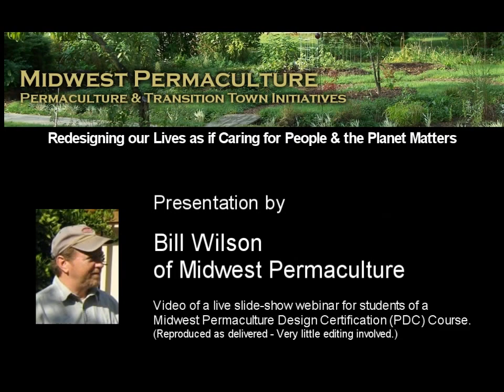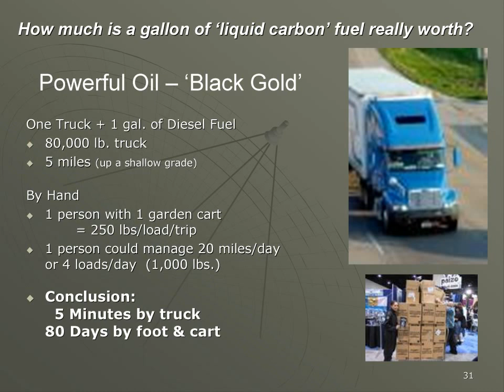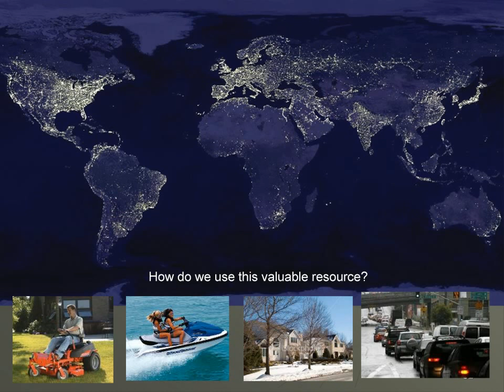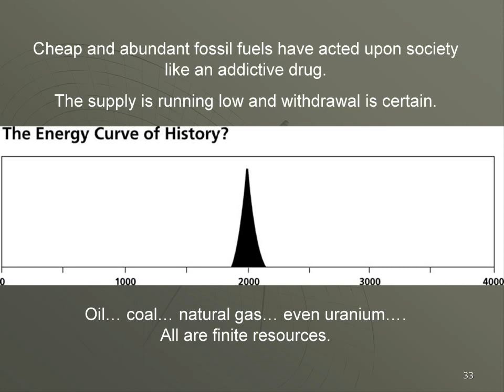Intro to Permaculture 7 - The Power and Effects of Oil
This video is a part of Midwest Permaculture's Free Internet Webinar Series. It is one of eighteen segments from the first webinar of the Foundations of Permaculture Webinar Series. This is how we begin our Permaculture Design Certification (PDC) Courses and our 4-Day Suburban/Urban Training Intensives.